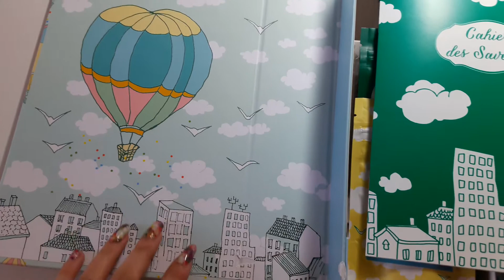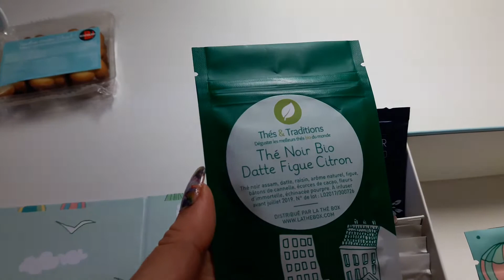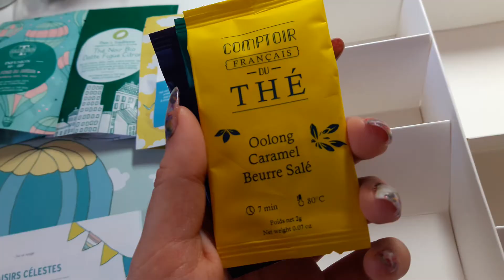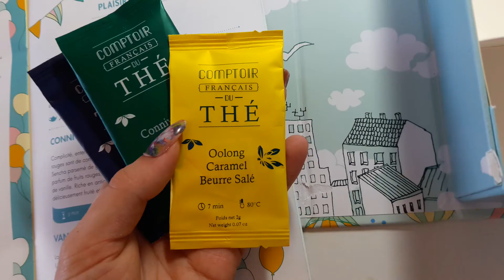la Thé Box - Septembre 2017